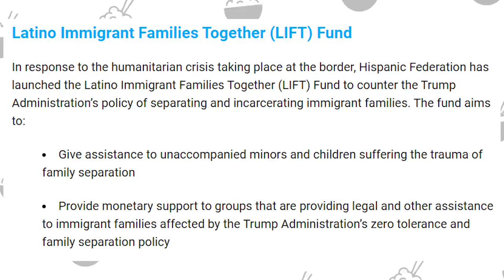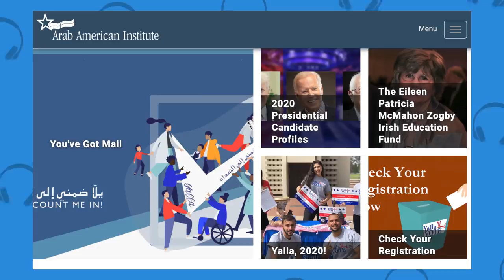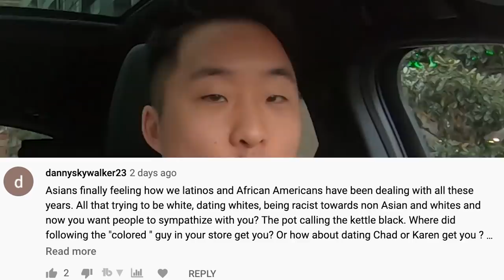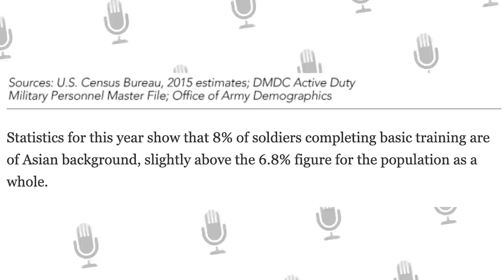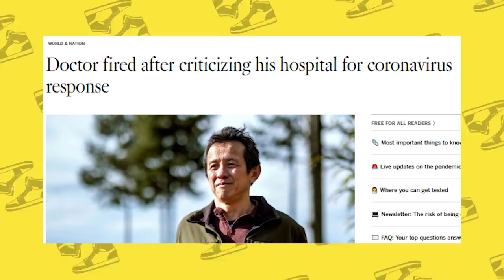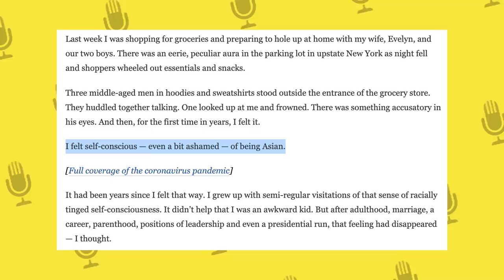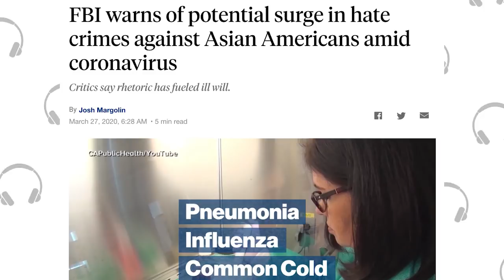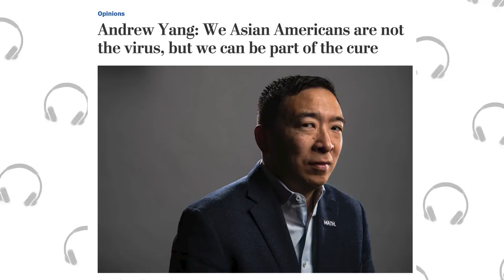Do ASIANS Need To Do MORE for America RIGHT NOW?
Share this with a friend, & let's have a productive discussion on how to move forwards.